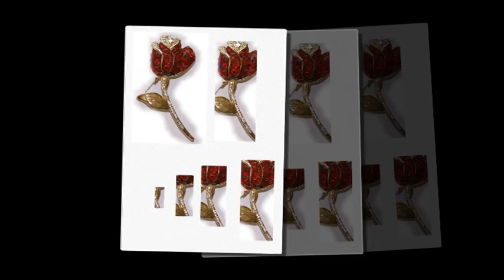Set 1 Jewels of Magnificence from icangetitonline.com